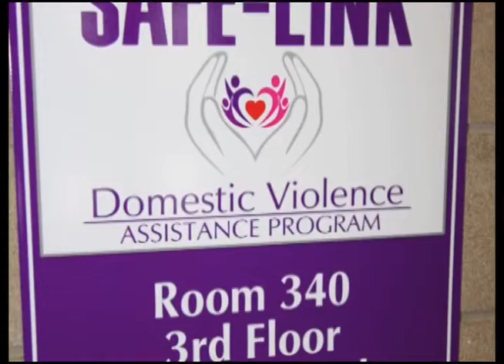Cumberland Matters - Cumberland Cares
Chief District Court Judge Elizabeth Keever explains how the Safe Link Domestic Violence Program in Cumberland County assists victims of domestic violence.